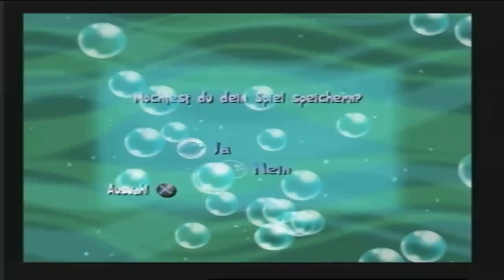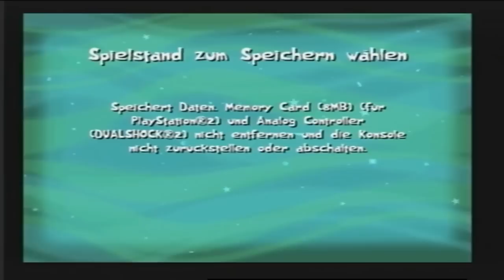Let's Play Spongebob u.d. Kreatur aus der Krossen Krabbe #31 [Deutsch] - AAHHHRRRGG ... Flugzeug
«Spongebob Schwammkopf und die Kreatur aus der Krossen Krabbe»
Jump and Run von THQ / Blitz Games / Nick Games